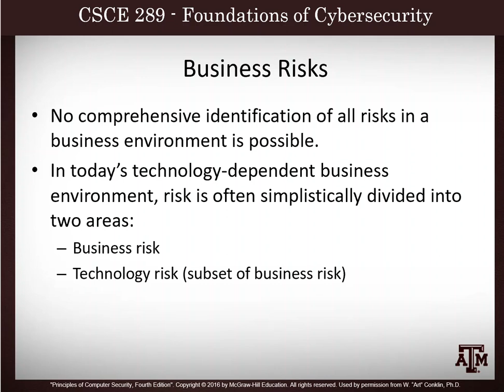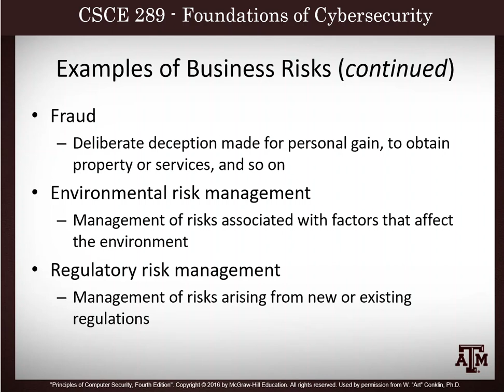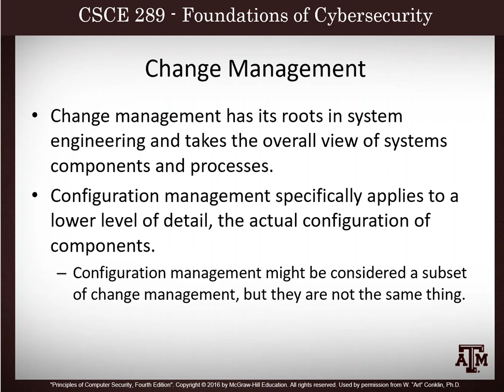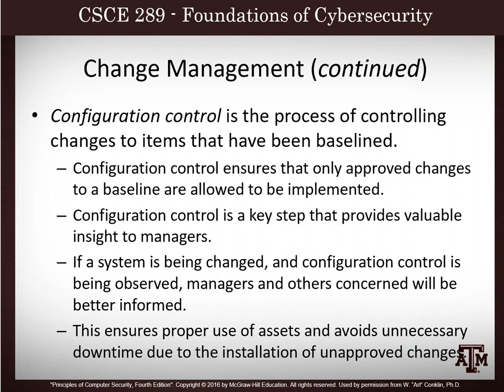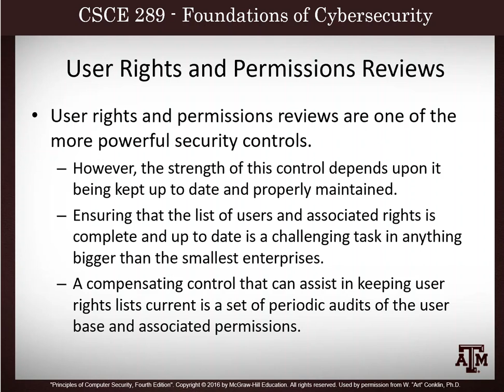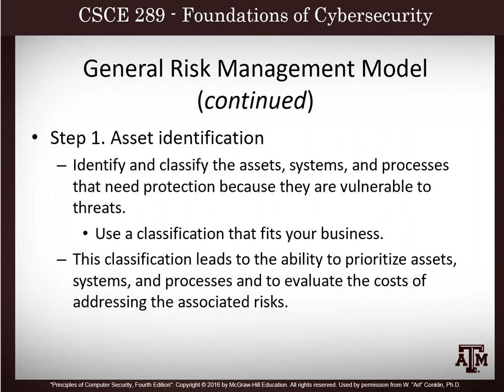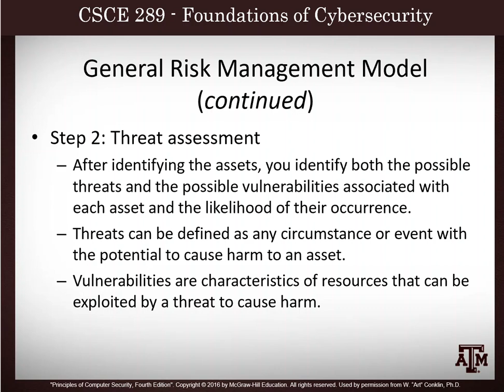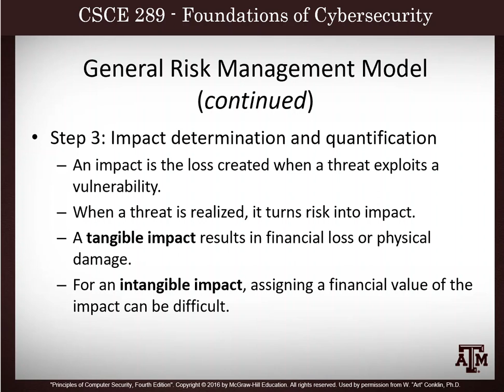Chapter 20 Video 2